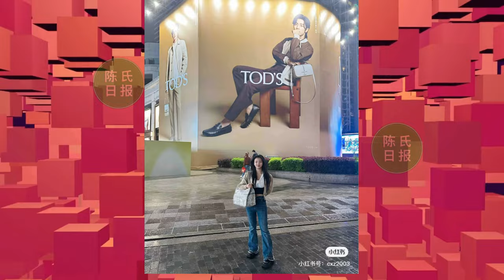【陈氏日报4月7日】《得闲谨制》王牌阵容重磅揭晓！肖战 巨幅地广再成打卡圣地。别拿肖战和其他艺人比较了，还是看看黑暗中向阳而生的肖战吧#xiaozhan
《得闲谨制》王牌阵容重磅揭晓！顶流肖战搭档百亿影帝，票房很稳
肖战巨幅地广再成打卡圣地，超级巨星就是要越大越好看
别拿肖战和其他艺人比较了，还是看看黑暗中向阳而生的肖战吧